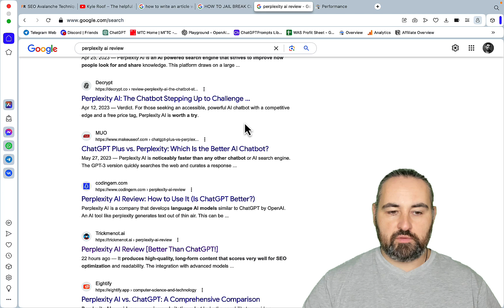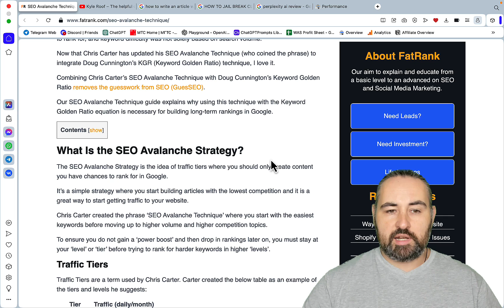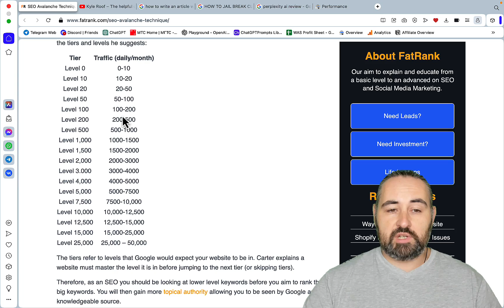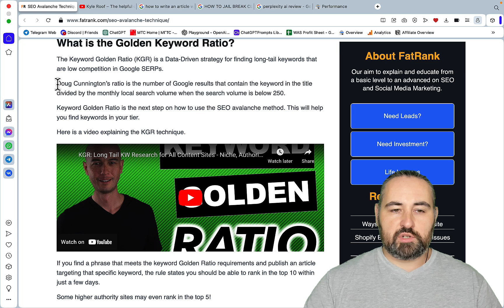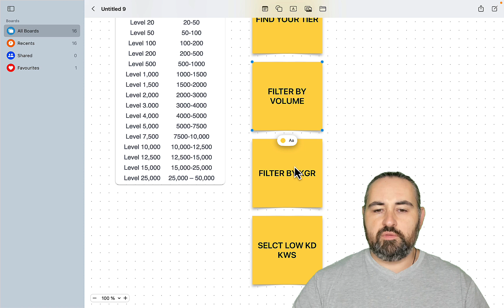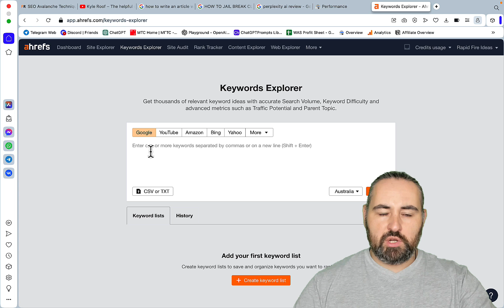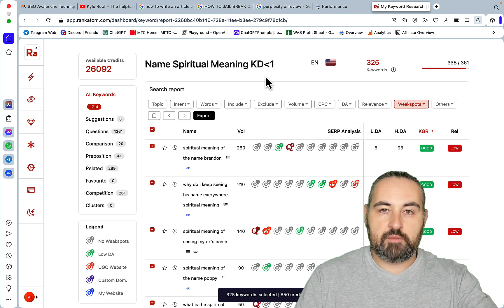🥇1st Page of Google in📈3 Hours: How To Rank FAST on Google!